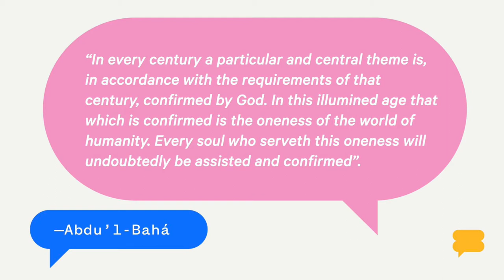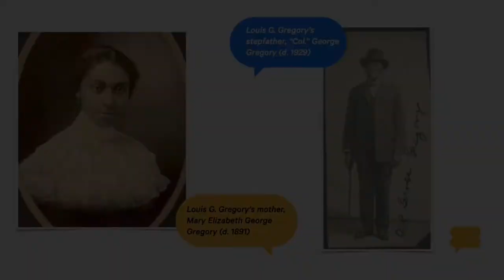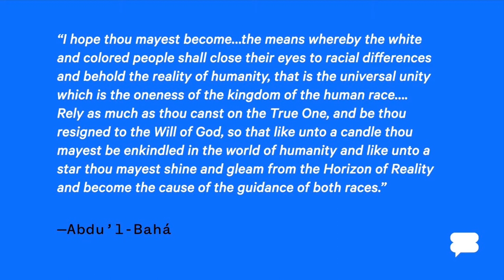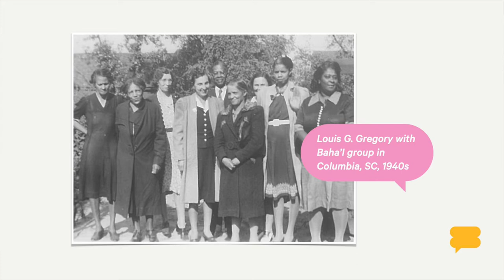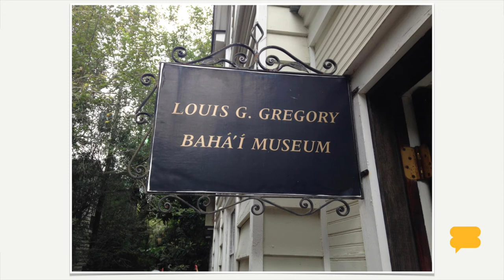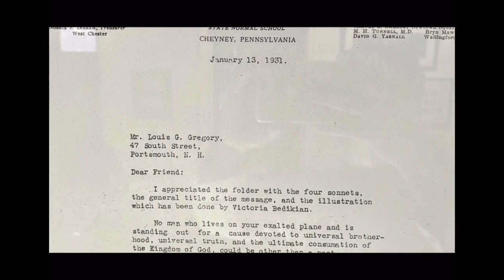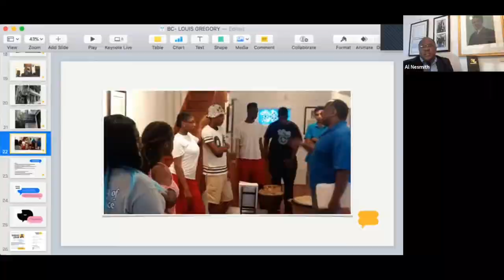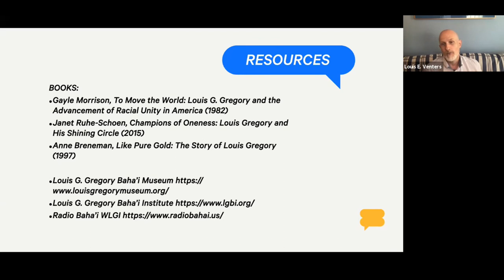The Life and Times of Louis Gregory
As part of our series with Layli Maparyan and Louis Venters on "The Bahá’í Faith in South Carolina and America’s Unfinished Business of Reconstruction," this session is dedicated to the life and times of Hand of the Cause, Louis Gregory. Special guests include Al Nesmith and Danita Brown. Featuring the Louis Gregory Museum in Charleston, SC

53:32 Swing Low, Sweet Chariot · Fisk Jubilee Singers

55:37 De Gullah Singers

Bahai.chat is an individual initiative and opinions expressed reflect those of the editors and contributors. For the official website of the Baha’i Faith, visit bahai.org.